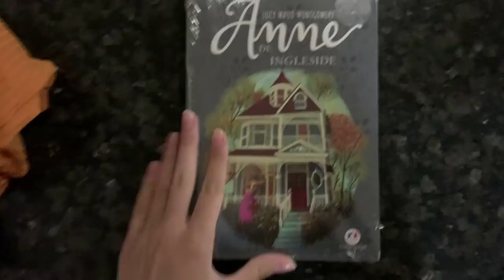MEU NATAL 2021!!